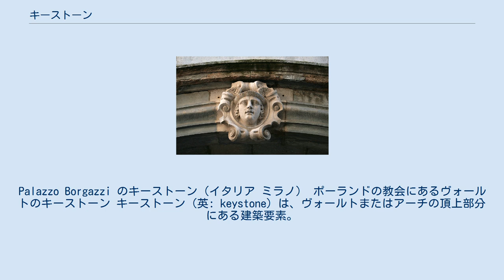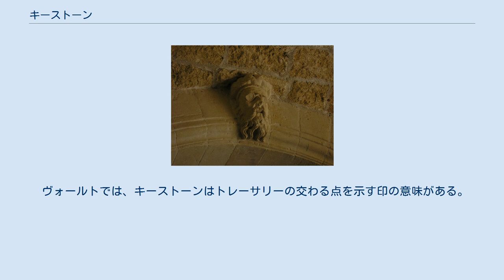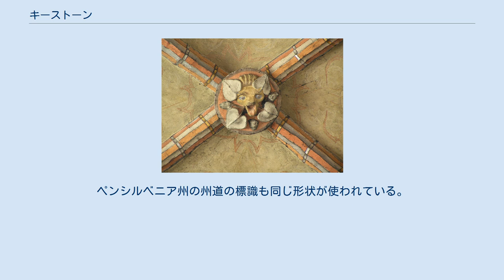キーストーン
Palazzo Borgazzi のキーストーン（イタリア ミラノ） ポーランドの教会にあるヴォールトのキーストーン キーストーン（英: keystone）は、ヴォールトまたはアーチの頂上部分にある建築要素。
要石（かなめいし）、楔石（くさびいし）、せりもち石などとも呼ぶ。
 キーストーンは頂上であることを示すと同時に、周囲の建材が崩れないように締める役目を持つ。
このため、構造上も非常に重要である。
 アーチでは、一般にキーストーンはアーチを構成する他の迫石よりも大きいが、これは見た目を考慮した意味もある。
迫石を1つでも取り去るとアーチは崩れるがキーストーンについては必ずしもそうでないこともあるため、キーストーンは迫石ほど構造上の重要性はないとする意見もある。
 中世の建物に使われている古いキーストーンは、長年の振動によって装飾が壊れていることがあり、この状態を bald arch と呼ぶ。
 ヴォールトでは、キーストーンはトレーサリーの交わる点を示す印の意味がある。
 16世紀のマニエリスムの建築家は、下のコルディッツ城の例のように、アーチを作る際にキーストーンを若干下に飛び出した形にしていた。
 この用語は、理論や組織など大きな構造を中心で支えている要素を指して比喩的に使われることがある。
すなわち、それがないと構造全体が崩壊するという意味で使う。
例えば群集生態学ではキーストーン種という語がある。
 アメリカ合衆国のペンシルベニア州はかつて "Keystone State" と呼ばれていた。
これは13植民地の商業および政治の中心地だったためである。
このため、ペンシルベニア州のロゴとして切り込み付きのキーストーンの形を使うことがある。
例えば、ペンシルバニア鉄道 (PRR) のロゴ、野球のリトルリーグのロゴ（ペンシルベニアが発祥の地）、ハインツのロゴ（ピッツバーグに本社がある）がこのキーストーンの形状になっている。
PRRの列車のナンバープレートも同様の形状をしており、現在もニューヨークからハリスバーグを結ぶアムトラックの列車に「キーストーン・サービス」の名がつけられている。
ペンシルベニア州の州道の標識も同じ形状が使われている。